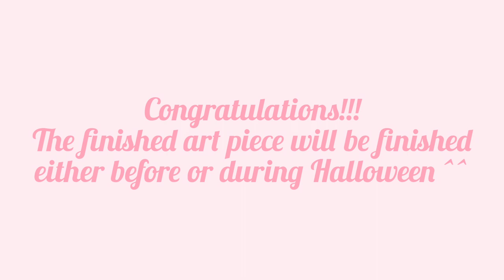2023 YCH Halloween Art Giveaway Winner!